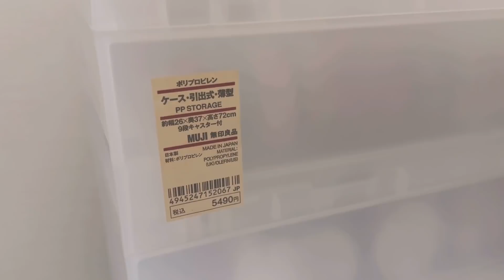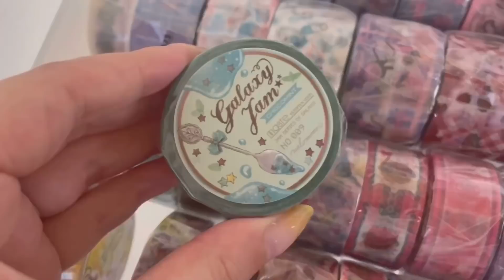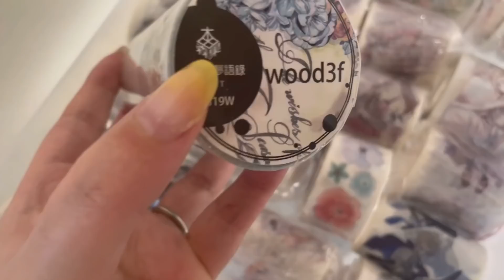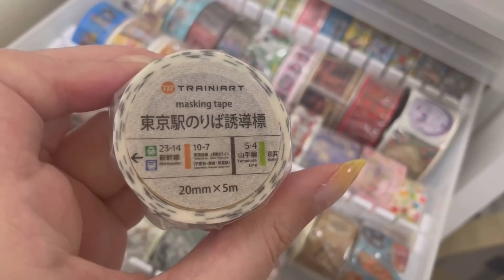【約2000個】私のマステコレクション紹介します！【マスキングテープ収納】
こんにちは、yamoです。

今回は、リクエストの多かった、私のマスキングテープコレクションをご紹介！
お待たせしてしまい、申し訳ございません。

長年集めていて、総数2000オーバーにもなってしまった、私の大切なコレクション。
楽しんで頂ければ幸いです・・・！

▼マステ関連動画
【購入品紹介】マスキングテープジャンボリー＆手帳の展示会に行ってきました！【会場レポ】

▼pippinショップ(yamo.lab)でおすすめ文房具紹介してます！